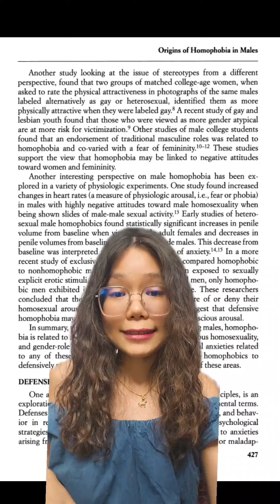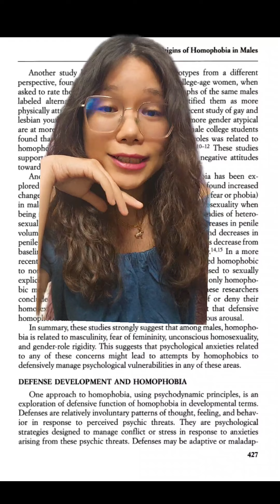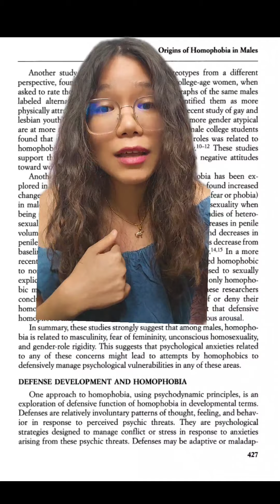ប្រុសរើសអើងអ្នកស្រឡាញ់ភេទដូចគ្នាជាងស្រី?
អរគុណដែលបានមើល!

Love, Cath
xx